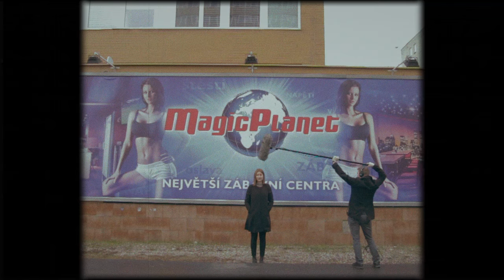Fashion Point 2017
Fashion Point Zlín 2017
Designers/Styling: Romana Lidiaková, Katarína Mydliarová, Renata Horáková, Adéla Malendová, Sabina Chrastilova
Models: Zdeňka Dudomai, Paulína Ruzovicova, Ngoc Yen Tran
Video (réžia, kamera, strih): Janka Drotárová
Zvuk: Lukáš Pešek
Produkcia: Gabriela Nedjalková
Spolupracovali: Adriana Šatková, Martin Beneš